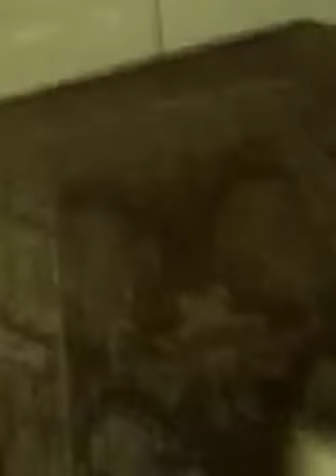Percy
My dog playing around